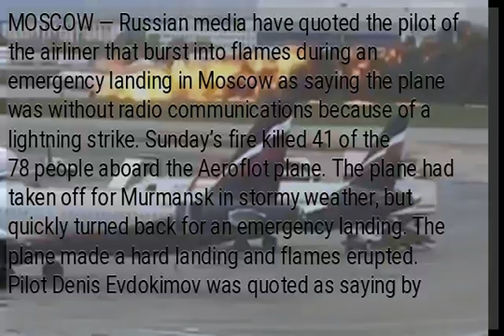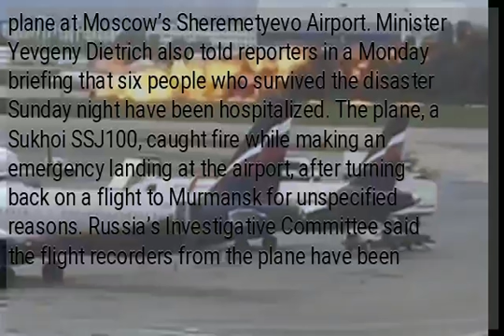Russian pilot says plane was struck by lightning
MOSCOW — Russian media have quoted the pilot of the airliner that burst into flames during an emergency landing in Moscow as saying the plane was without radio communications because of a lightning strike. Sunday’s fire killed 41 of the 78 people aboard the Aeroflot plane. The plane had taken off for Murmansk in stormy weather, but quickly turned back for an emergency landing. The plane made a hard landing and flames erupted. Pilot Denis Evdokimov was quoted as saying by Zvezda TV and the Komsomolskaya Pravda newspaper that “because of lightning, we had a loss of radio communication.” State TV quoted flight attendant Tatiana Kasatnika, as saying: “We took off, got into a cloud, there was strong hail, and at that moment there was a pop and some kind of flash, like electricity.” Russia’s transportation minister said 41 bodies have been recovered from the burned wreckage of an Aeroflot plane at Moscow’s Sheremetyevo Airport. Minister Yevgeny Dietrich also told reporters in a Monday briefing that six people who survived the disaster Sunday night have been hospitalized. The plane, a Sukhoi SSJ100, caught fire while making an emergency landing at the airport, after turning back on a flight to Murmansk for unspecified reasons. Russia’s Investigative Committee said the flight recorders from the plane have been recovered and that investigators are looking into inexperienced pilots, equipment failure, and bad weather as possible causes for the disaster. Storms were passing through the Moscow area as when the Aeroflot SSJ100 regional jet caught fire during the emergency landing. /kga...